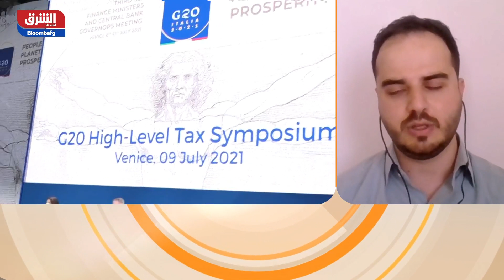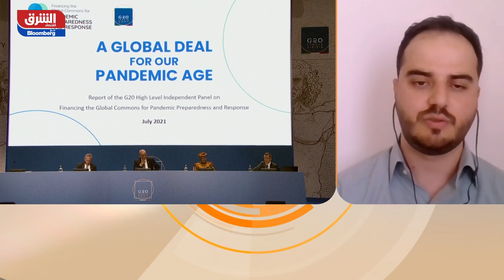مجموعة العشرين تقر ضريبة الشركات وتستميل الدول المترددة - الصباح مع صبا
وافق وزراء المال في دول مجموعة العشرين السبت على "الاتفاق التاريخي حول هندسة ضريبية دولية أكثر استقرارا وإنصافا". واتفق الوزراء في مجموعة العشرين على فرض ضريبة عالمية "لا تقل عن 15%" على أرباح الشركات المتعددة الجنسية، وفق ما أعلنوا في بيان، للمزيد يتحدث الينا رامي كيوان مستشار سابق لدى G20